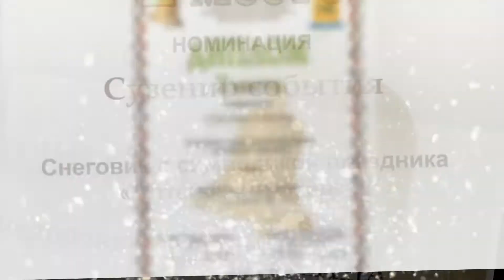Надежда Перепелица - рукодельница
Видео рассказывает о мастере рукоделия Надежде Федоровне Перепелице из с.Санниково Алтайского края и её изделиях и работах.
Фильм снят и смонтирован Натальей Козицыной,творческого работника Санниковского модельного ДК.
Автор текста Елена Овдина